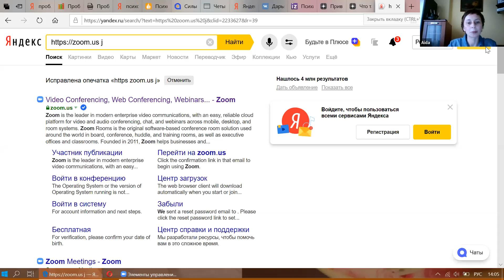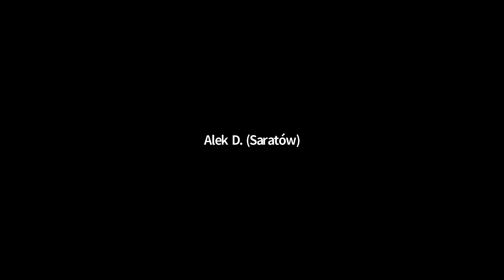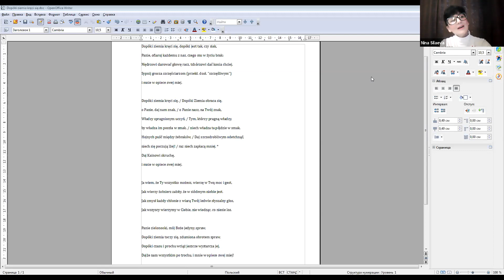Конференция "Польская поэзия в русских переводах" 18.04.2020